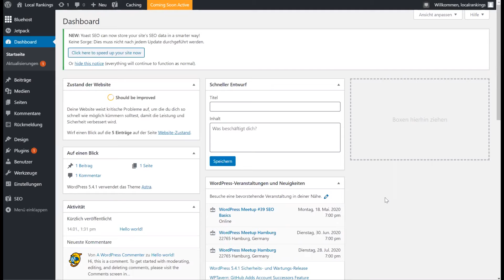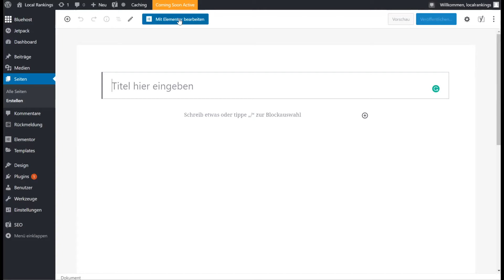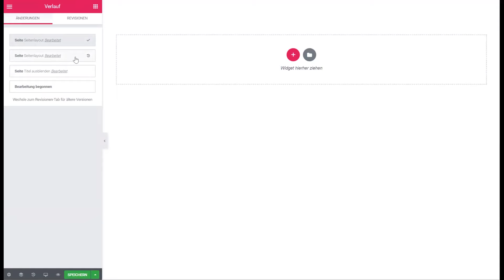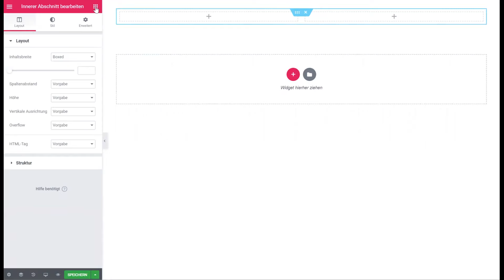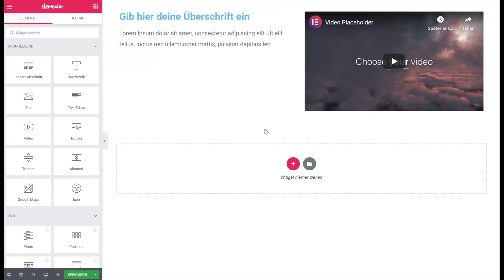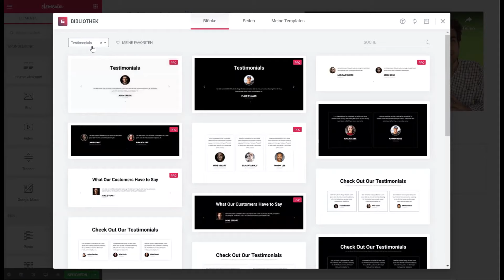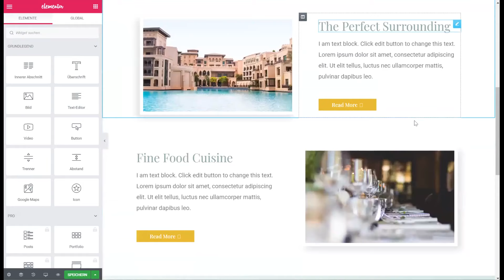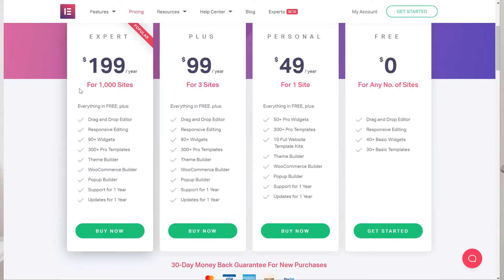Elementor WordPress Tutorial Deutsch 2020 - Das Wichtigste in 15 Minuten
In diesem Elementor Tutorial zeige ich dir, wie du Elementor in WordPress installierst, wie die Navigation im Interface funktioniert und wie du deine erste Landing Page in wenigen Minuten erstellst. Elementor ist ein Visueller PageBuilder für WordPress, mit dem du hochwertige Websiten und Landing Pages erstellen kannst.

Inhalt:
00:00 - Einführung
00:47 - Elementor in WordPress installieren
01:11 - Grundeinstellungen in WP
02:04 - WordPress Themes für Elementor
03:07 - Einstellungen im Elementor Interface
06:27 - Landing Page in Elementor erstellen
09:35 - Elementor Templates Funktionsweise
12:26 - Darum ist eine Landing Page so wichtig

💡 Das könnte dich auch noch interessieren